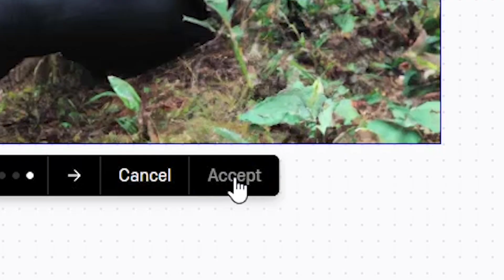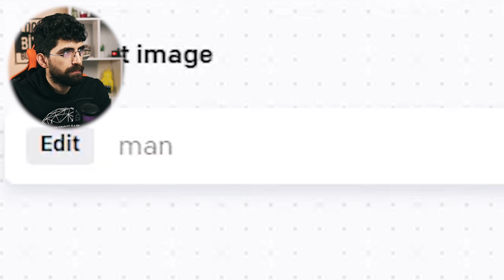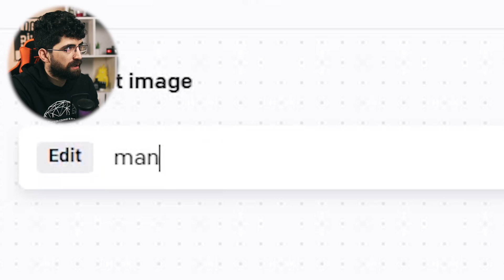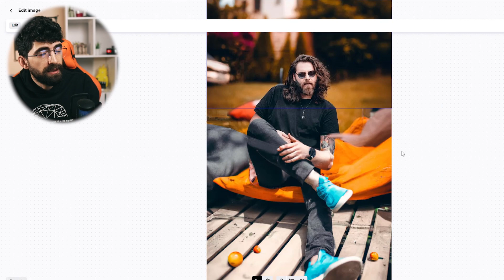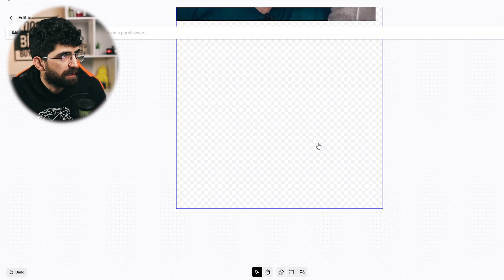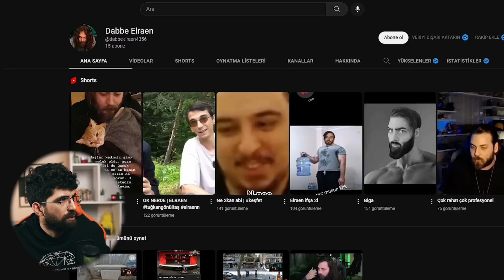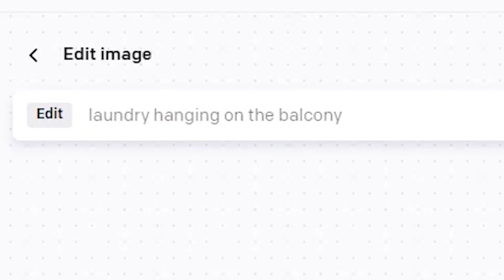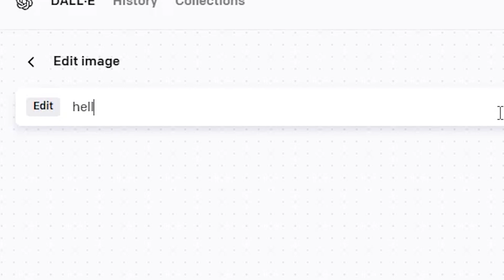ELRAENN FOTOĞRAFLARINI YAPAY ZEKAYLA YENİLEDİM!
İlginç bir seriye daha başlıyoruz. İlk konuğumuz Tuğkan Gönültaş. Fotoğraflarını yapay zekaya sunup nasıl sonuçlar elde ettiğimize baktık, iyi seyirler :)